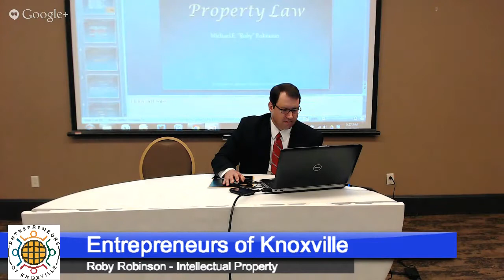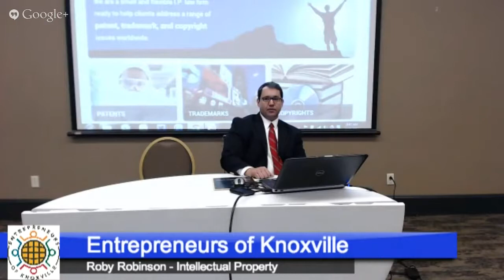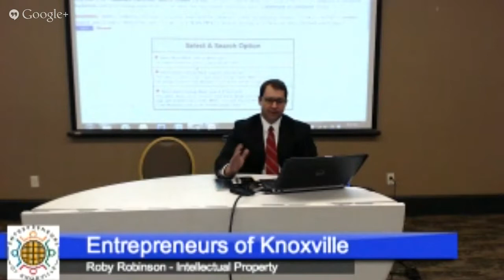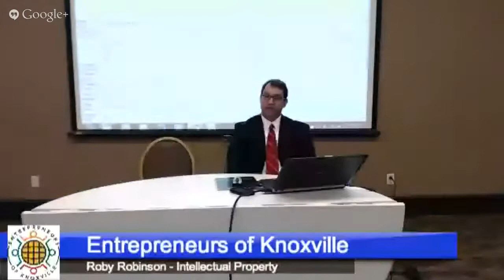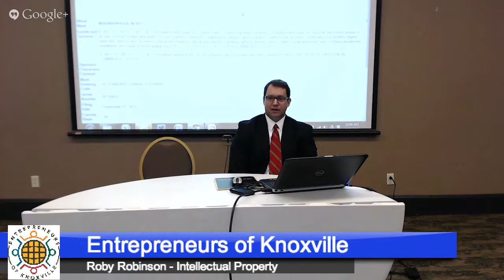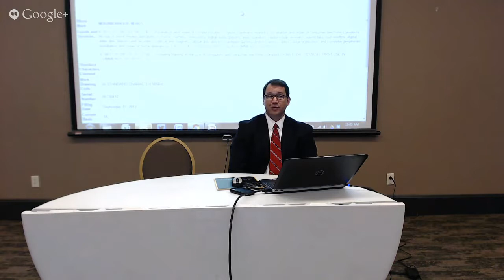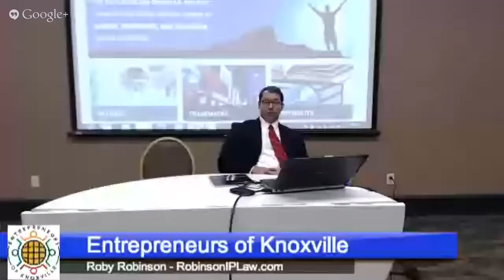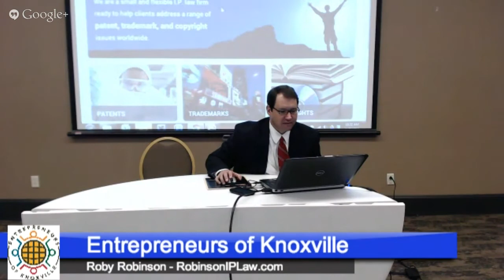EoK Weekly (Roby Robinson - Protecting your IP)